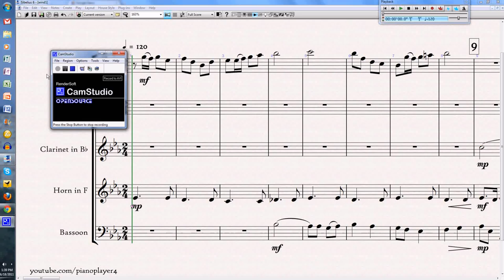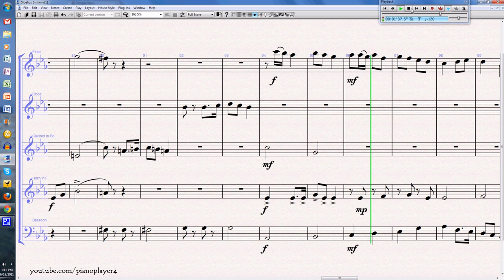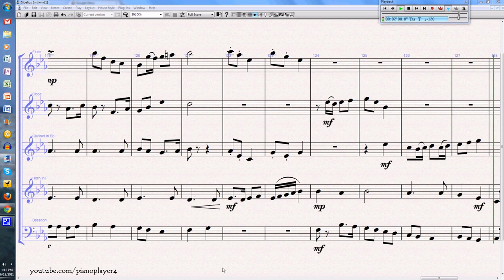Short Piece for Wind Quintet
Here's a piece I wrote for a wind quintet with Sibelius 6.